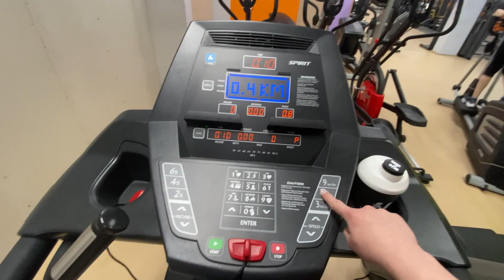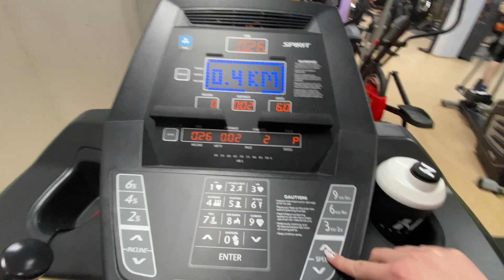Speak only french VLOG | Влог на французском ❤️ Калининград ❤️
In this video you will spend a day with me and my husband and I will try to speak only French ! Enjoy my vlog and activate french subtitles for better understanding.

Это мой первый ВЛОГ!
Сегодня я предлагаю вам провести этот день вместе со мной. Мы будем заниматься спортом 🤸🏼‍♂️, поедем на море и поговорим о том, что мне нельзя есть ни в коем случае ❌

Чтобы записаться во французский разговорный клуб и практиковать французский в группе единомышленников, заполните эту форму